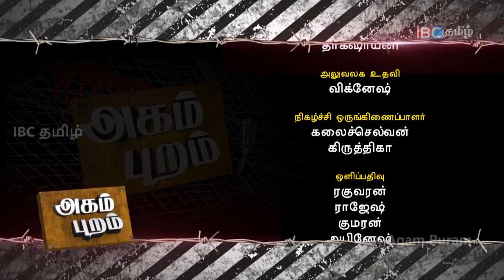Interview with Pazha Nedumaran | Agam Puram | Ep 20 | IBC Tamil TV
Agam Puram - Episode 20

It's a Contemporary political chat show hosted by Mr. Raj Mohan. Famous political leaders are interviewed in this hot and interesting political show.

Show : Agam Puram

Episode : 20

Chief Guest : Pazha Nedumaran (Founder of Ulaka Tamil Peravai)

Program Producer : Satheesh Eshwaran

Program Head : Santhosh

Production : IBC Tamil TV Network